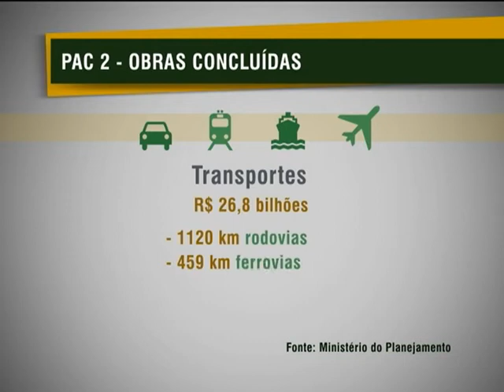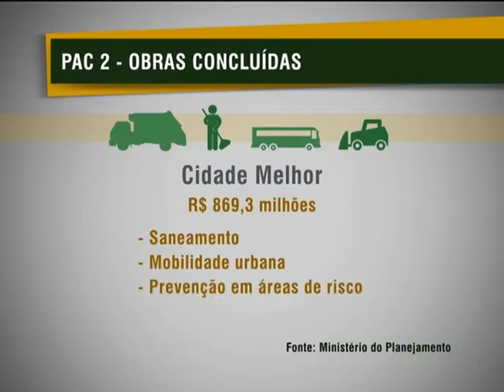Governo anuncia termino de 40% das obras programadas para até 2014 do PAC 2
NBR NOTÍCIAS - 19.11.12: Nesta segunda-feira (19), a ministra do Planejamento, Orçamento e Gestão, Miriam Belchior, divulgou que das obras programadas para a segunda fase do Programa de Aceleração do Crescimento (PAC 2), até 2014, 40% delas já foram concluídas. Um investimento de quase R$ 273 bilhões em obras finalizadas.